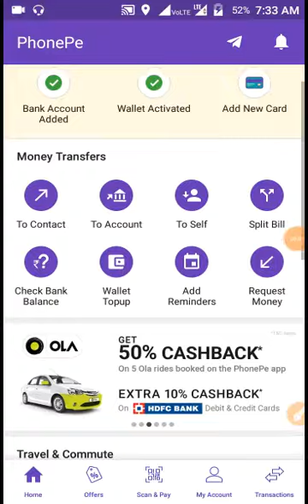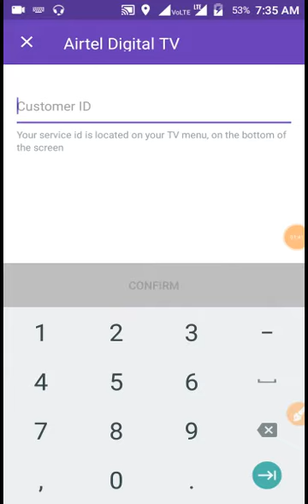phonepe new offer | airtel digital tv recharge par rs75 cashback phone pe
airtel digital  tv recharge par  rs75 cashback phone pe

tez app recharge dish tv | google tez se dish tv recharge kare aur paay | big cashback

Secret Code **62*Mobile no# Kamal ka code hai Dosto [ Call Forwarding ]